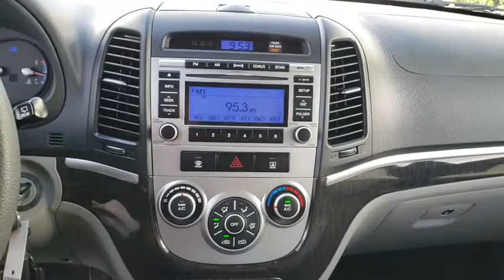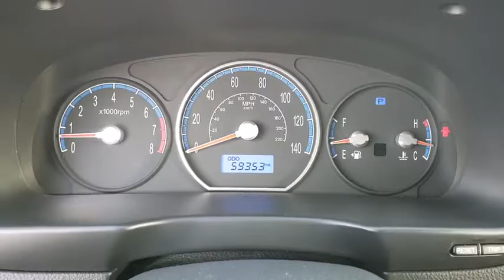2009 Hyundai Santa Fe Orlando, Sanford, Kissimme, Clermont, Winter Park, FL 80849A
Deepwater Blue Used 2009 Hyundai Santa Fe available in Orlando, Florida at Dave Maus VW North. Servicing the Sanford, Kissimme, Clermont, Winter Park, FL area.
2009 Hyundai Santa Fe GLS - Stock#: 80849A - VIN#: 5NMSG13D69H299015

Clean CARFAX. Blue 2009 Hyundai Santa Fe GLS 2.7L V6 FWD 2.7L V6 MPI DOHC 24V ULEV II 185hpFlorida fun driving in the sun ! Recent Arrival! Odometer is 52288 miles below market average!David Maus VW on Lee Road proudly serving the following communities.
STANDARD EQUIPMENT PKG 1  -inc: base vehicle only,CARPETED FLOOR MATS (5-PASSENGER),DEEPWATER BLUE,GRAY  CLOTH SEAT TRIM,Front Wheel Drive,Power Steering,4-Wheel Disc Brakes,ABS,Brake Assist,Wheel Covers,Steel Wheels,Tires - Front All-Season,Tires - Rear All-Season,Temporary Spare Tire,Power Mirror(s),Privacy Glass,Intermittent Wipers,Variable Speed Intermittent Wipers,AM/FM Stereo,CD Player,Satellite Radio,MP3 Player,Auxiliary Audio Input,Cloth Seats,Bucket Seats,Split Bench Seat,Adjustable Steering Wheel,Power Windows,Power Door Locks,Security System,Keyless Entry,Cruise Control,A/C,Rear Defrost,Power Outlet,Woodgrain Interior Trim,Driver Vanity Mirror,Passenger Vanity Mirror,Driver Illuminated Vanity Mirror,Passenger Illuminated Visor Mirror,Front Reading Lamps,Traction Control,Stability Control,Driver Air Bag,Passenger Air Bag,Passenger Air Bag Sensor,Front Side Air Bag,Front Head Air Bag,Rear Head Air Bag,Child Safety Locks,Tire Pressure Monitor